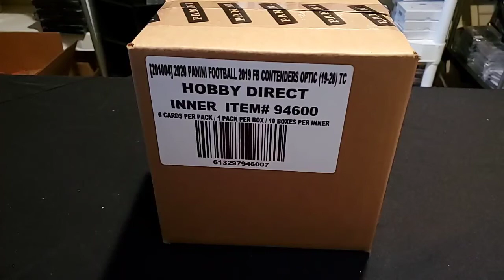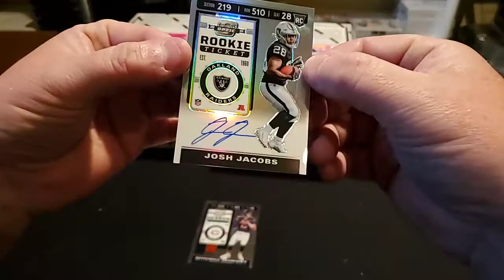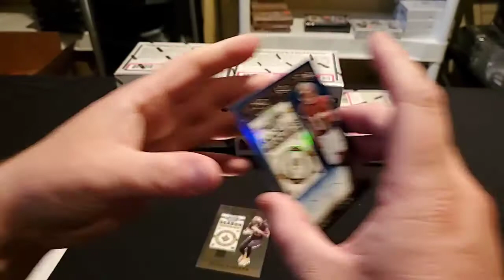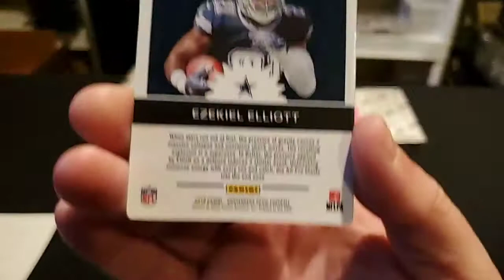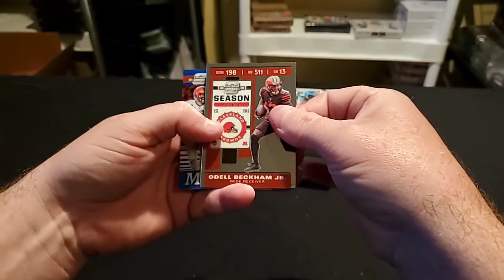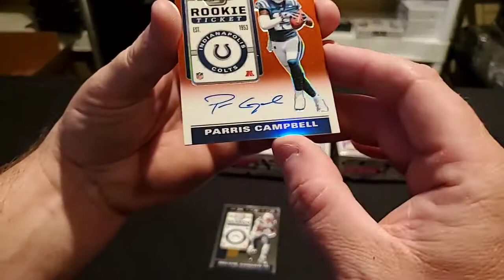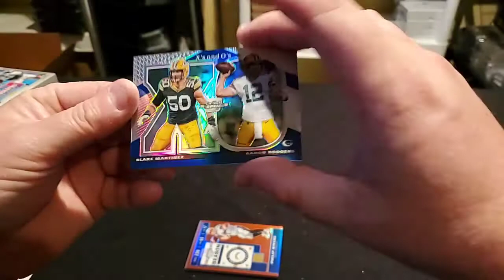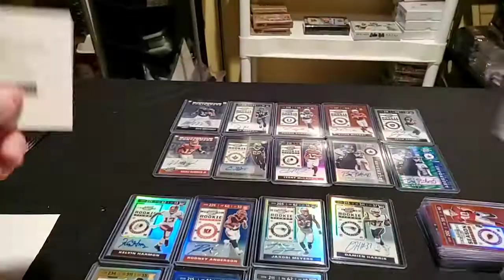4-3 10 boxes contenders optic football